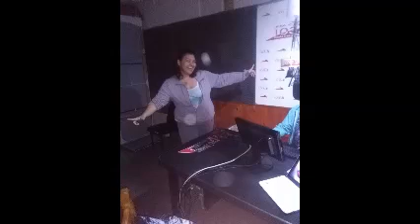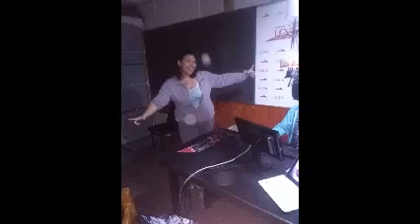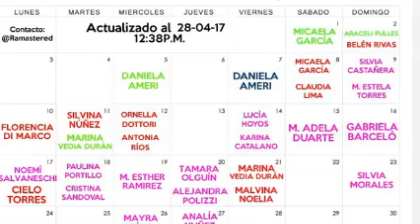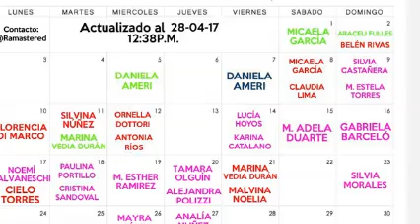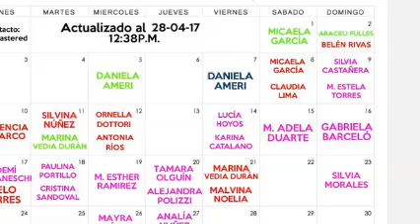Programa 29 de abril 2017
Comenzamos el ciclo 2017 de XX con toda!!!
Entrevista a Fernanda Serna, directora de ADEMUR (Asociacion de mujeres resilientes)
Caso a caso de femicidios durante el mes de Abril.
Todos los detalles del caso Aracelli Fulles
La mejor música
Y porsupuesto, la mejor compañia. VOS.
Volvió XX, un programa geneticamente femenino, a perfumar la radio y alzar la voz femenina, todos los sábados a las 17 hs.